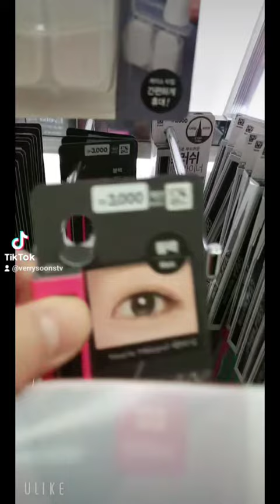이거 실화냐?다이소 화장품.워터프르프 아이라이너 강추. 8시간후 엄청 울었는데도 번지지가 않았았어요. 깜놀.